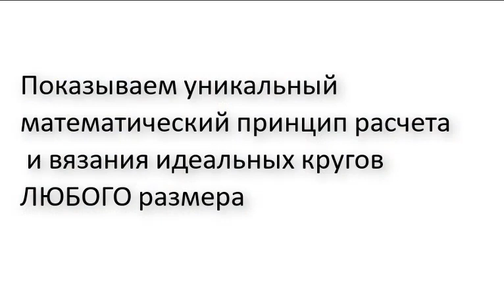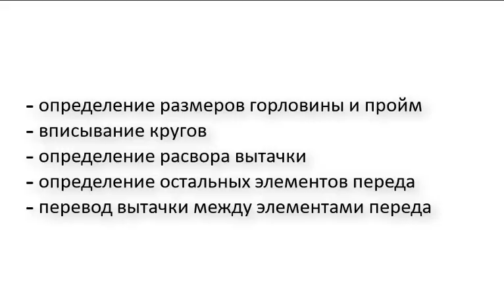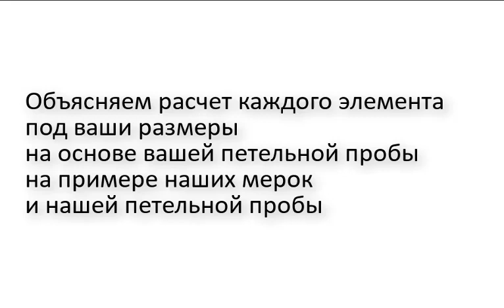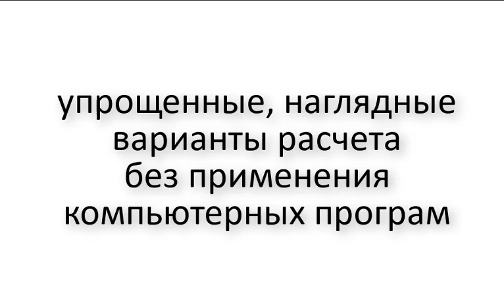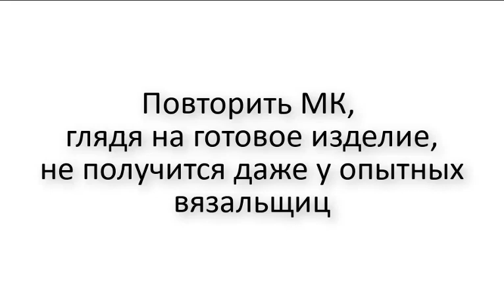Анонс: Совместное вязание дизайнерской майки "Снеговик"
Мы предлагаем:
- Обучение с нуля новичков он-лайн на любых вязальных машинах: